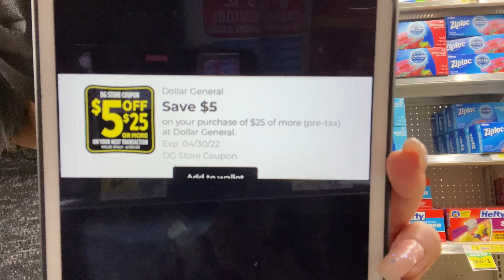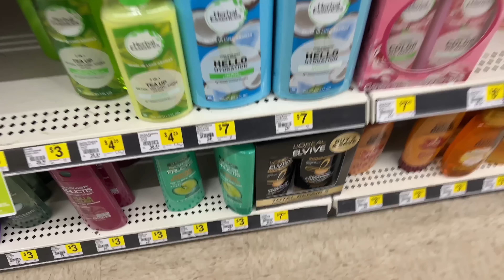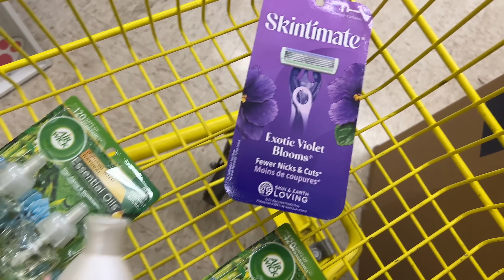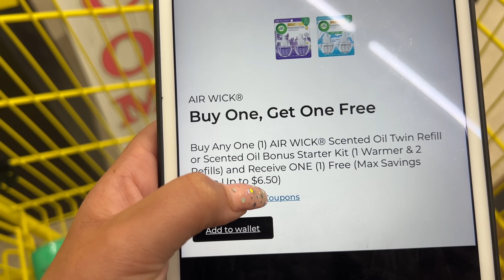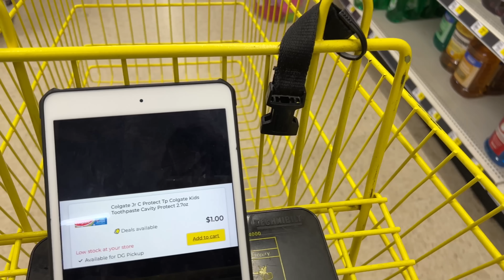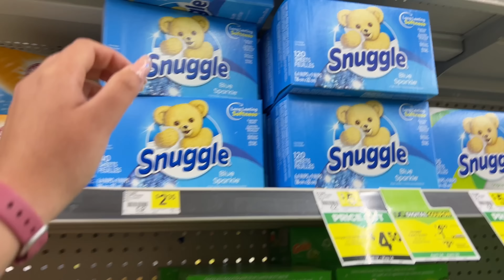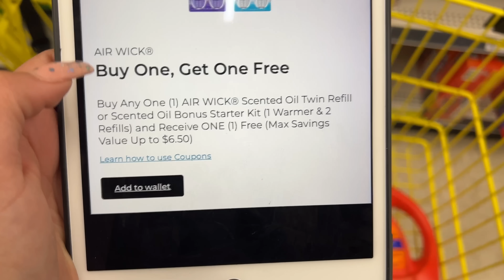🚨Tenemos Ofertas *ARDIENTES* Solo Con *CUPONES DIGITALES* No Desaproveches 04/30/22🚨